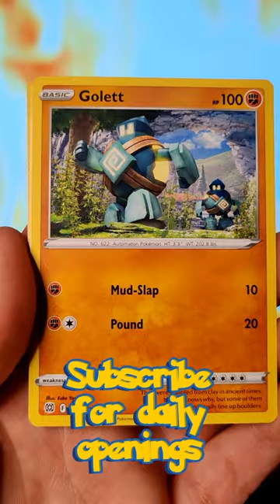🔱🌊 EMPEROR 🌊🔱 Pokémon From Brilliant Stars Booster Pack Opening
Today we open a Brilliant Stars booster pack and we pull an Empoleon Holo! Let me know what you think about this Pokémon card! Hot or Not?